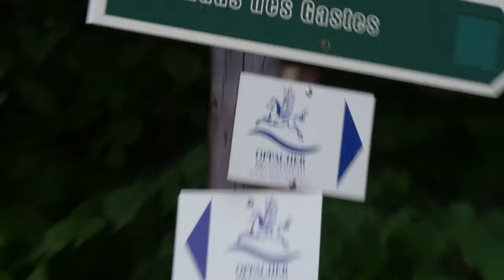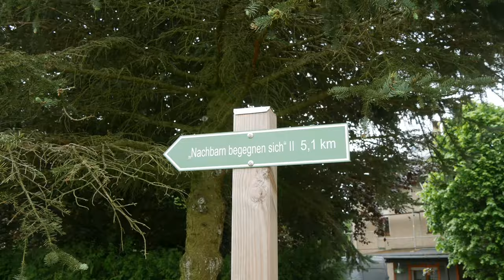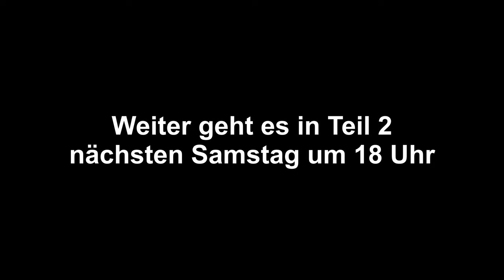SACHSEN-TOUR | Teil 1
SAXONY TOUR | Part 1
Norgefilms

Tretet auf unserem Discord bei!